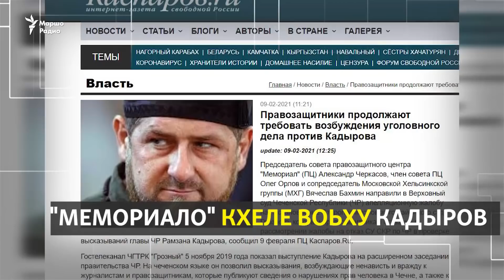Кадыров кхеле озо гIерта бакъоларъярхой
Нохчийчоьнан куьйгалхочо Кадыров Рамзана динчу дIахьедаршна тIехула Соьлж-ГIаларчу Старопромыслан кIоштан кхело гIуллакх листа дуьхьалоярна мехкан Лакхарчу кхеле апелляцин латкъам хьажийна бакъоларъярхоша